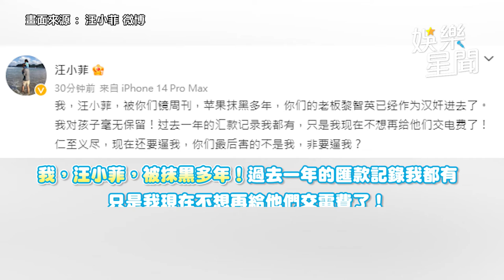大S爆開告汪小菲「查封資產」！ 他唱完《過火》疑偷酸前妻後又暴怒｜娛樂星聞